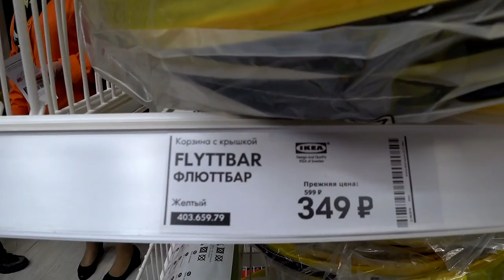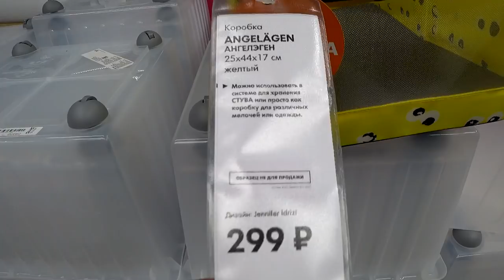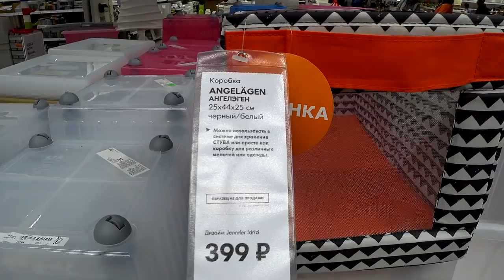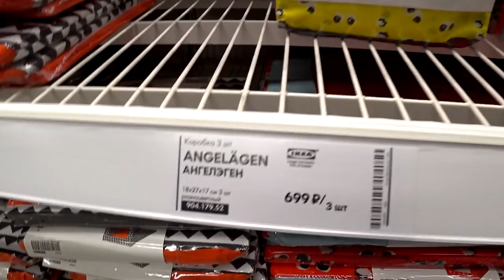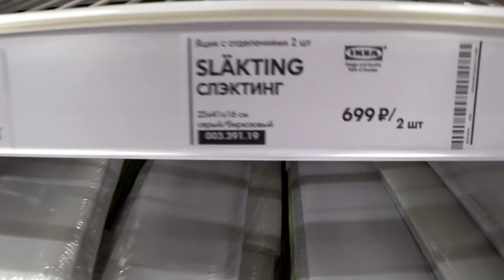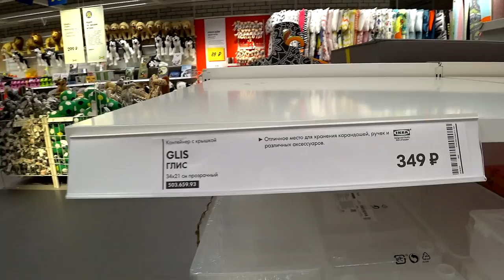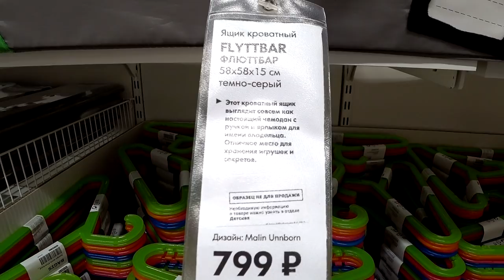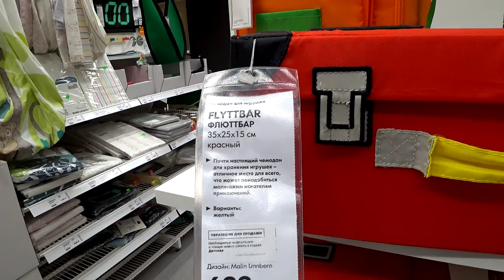Компактное хранение в детской комнате (коробки контейнеры)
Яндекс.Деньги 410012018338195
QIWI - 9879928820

430003 республика Мордовия. город Саранск. ул.Большевистская 85
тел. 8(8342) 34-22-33